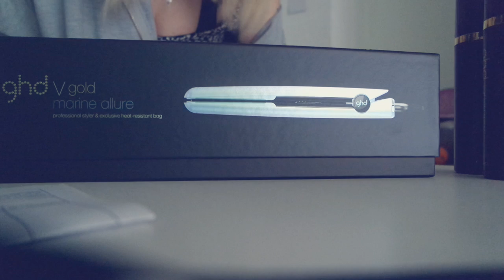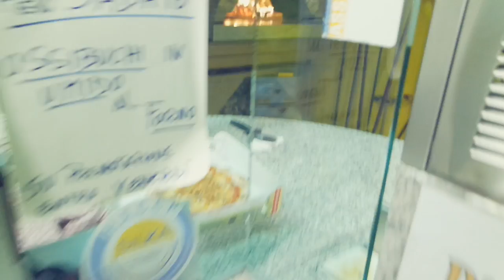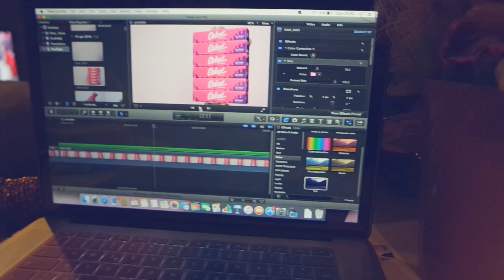HO COPIATO I CAPELLI ALLA MIA MAMMA | Weekly-Vlog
❤❤❤❤❤❤❤❤❤❤❤❤INFOBOX❤❤❤❤❤❤❤❤❤❤❤❤❤❤❤

DOMANDE FREQUENTI:

FinalCutProX
21Agosto1990
•D O V E  V I V I?
Vicino Milano

Sorridete, SEMPRE!

❤GloriaFair❤